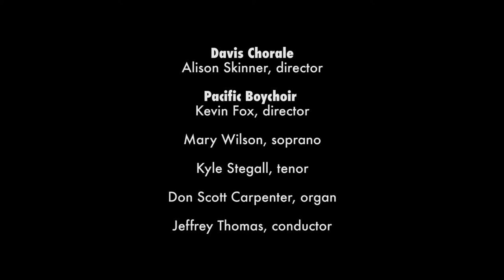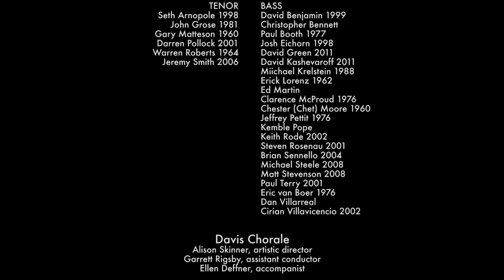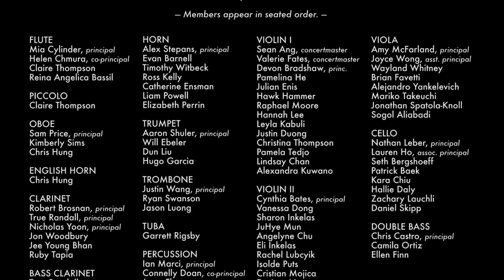Ralph Vaughan Williams, Felix Mendelssohn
Vaughan Williams: "A Song of Thanksgiving"
Mendelssohn: "Verleih’ uns Frieden"
Vaughan Williams: "Toward the Unknown Region"

University Chorus, UC Davis Alumni Chorus
Jeffrey Thomas, director

UC Davis Symphony Orchestra
Christian Baldini, director

Davis Chorale
Alison Skinner, director

Mary Wilson, soprano
Christopher Reynolds, speaker

Jeffrey Thomas, conductor